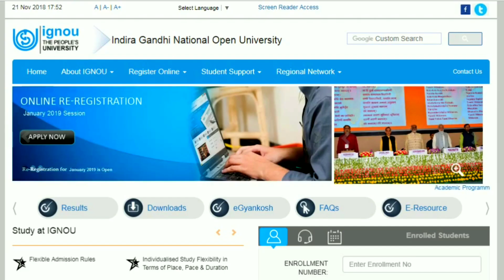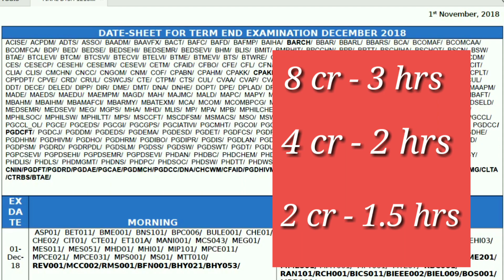ignou hall ticket 2018 Exam Timing and time limit details By TIPS GURU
FOR SOLVED ASSIGNMENTS PDF PLEASE CONTACT ON WHATSAPP 30 ₹  PER ASSIGNMENT 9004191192

Direct link for results.

Direct link for revaluation results.

Link for Assignment status

Tips guru
Ignou
Ignou assignment last date
Ignou result

status update
ignou re registration 2018 last date
how to download ignou admit card 2018

ignou Hall ticket Dec 2018
IGNOU hall ticket 2018 December
ignou admit card download 2018
ignou admit card December 2018

Revaluation result
Term end exam result
Revaluation result
Latest update
Ignou

tips guru
ignou result
Hall ticket december 2018 ignou
Ignou exam hall ticket december 2018
Re-registration ki last date
Exam form ki last date
Assignment jama karne ki last date kya hai
Online fees payment kaise kare
ignou updates
Hall ticket december 2018 kab aayegi
Admit card ignou
Ignou admit card dec 2018

TIPSGURU